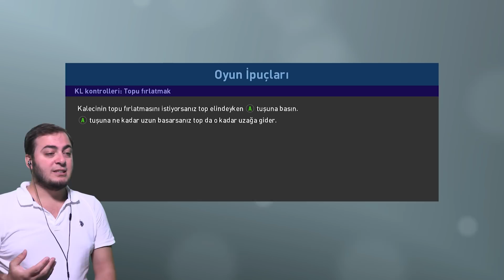PES 2019 Türkçe İlk Bakış (İnceleme)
PES 2019 Türkçe İlk Bakış (İnceleme) yaptım. PES 2019 çıkış tarihi 30 Ağustos 2018 olacak.

PES 2019 sistem gereksinimleri şöyle olacak:

Minimum sistem gereksinimleri:
İşletim Sistemi: Windows 7 SP1/8.1/10 – 64bitİşlemci: Intel Core i5-3470 / AMD FX 4350RAM: 4 GBVGA: NVIDIA GTX 670 / AMD Radeon HD 7870VRAM: 2 GBDirectX: 11.0Depolama Alanı: 30 GBÇözünürlük: 1280 x 720

Önerilen sistem gereksinimleri:
İşletim Sistemi: Windows 7 SP1/8.1/10 – 64bitİşlemci: Intel Core i7-3770 / AMD FX 8350RAM: 8 GBVGA: NVIDIA GTX 760 / AMD Radeon R9 270XVRAM: 4 GBDirectX: 11.0Depolama Alanı: 30 GBÇözünürlük: 1920 x 1080